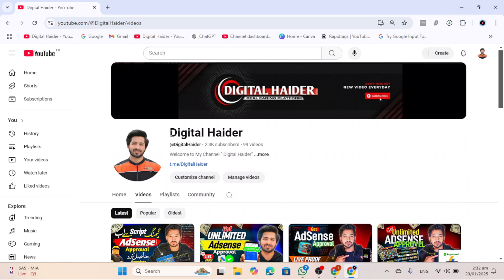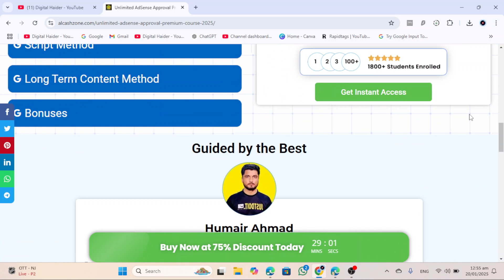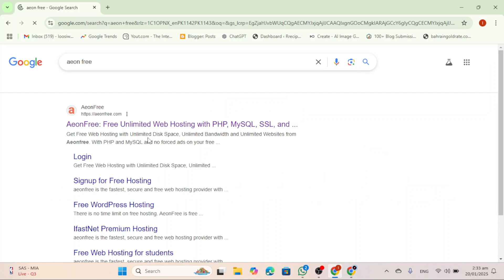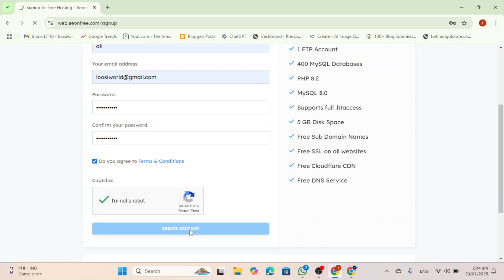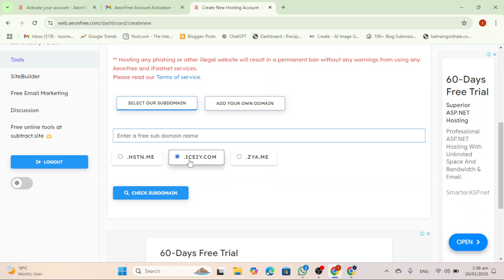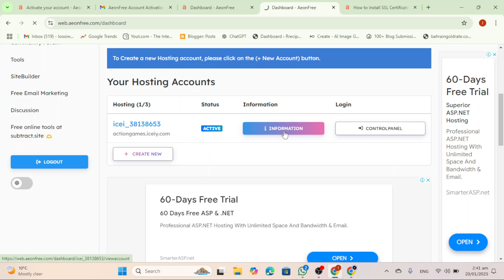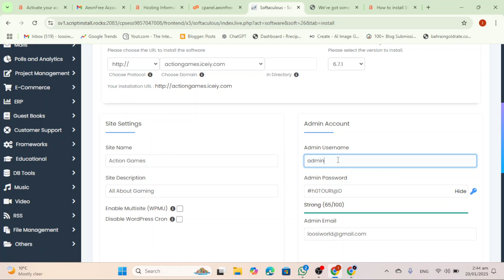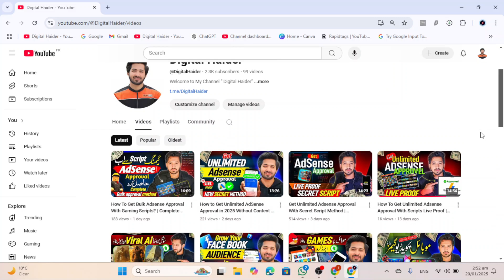How To Get Unlimited Free Hosting And Domain? | Get Free Hosting And Domain With SSL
Any earnings or revenue representations made in this video are aspirational statements and do not guarantee specific results. There is no assurance that you will achieve the same results or any results at all. Your outcomes will depend entirely on your work ethic and the effort you put in. These videos are based on my personal experience and internet research; please conduct your own research and consider everything presented as an opinion. I am not a financial advisor.